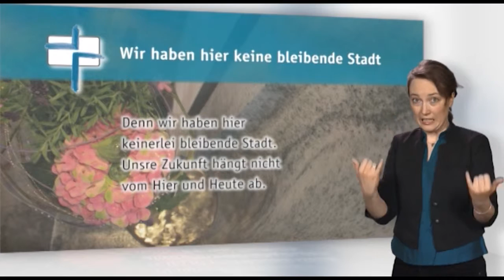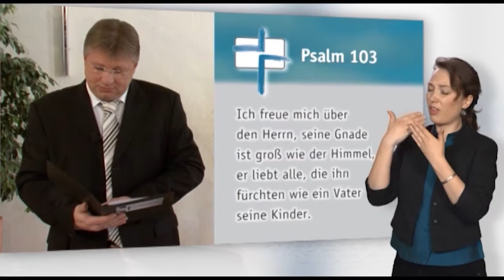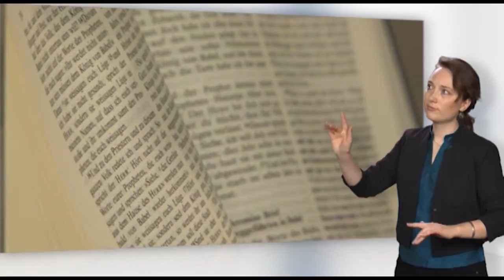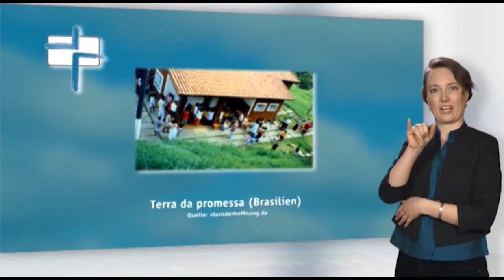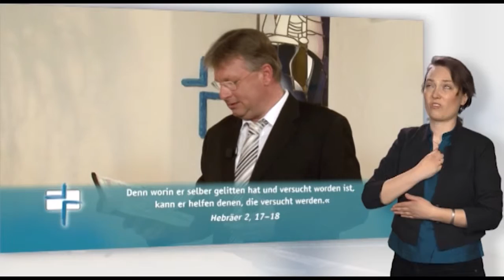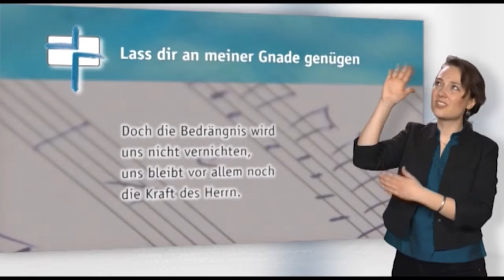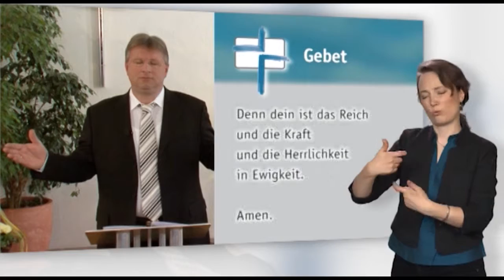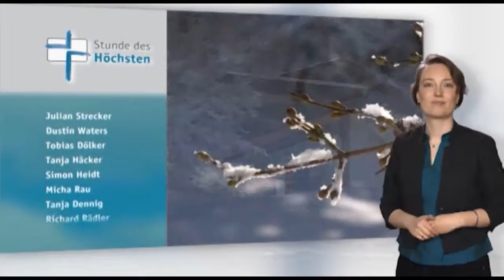SdH in DGS #333 Kreuzbube - der Trumpf in der Hand (Stunde des Höchsten)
Thema:
Kreuzbube – der Trumpf in der Hand

Gemeindelieder:
Wir haben hier keine bleibende Stadt
Lass dir an meiner Gnade genügen

Psalm 103 »Ich freue mich über den Herrn.«

Zu Gast:
Regine Kuntz-Veit, Buchautorin

Special:
Lesung von Regine Kuntz-Veit »Unter dem Segen des Höchsten«

Karo 8 – Pik 7 – Kreuz König – Herz Ass … »Ein mieses Blatt auf der Hand« würde der Kartenspieler sagen! »Das Leben ist wie ein Kartenspiel und ich habe ein ganz mieses Blatt bekommen.« So sprach Luisa. Luisa war eins von 15 Millionen verlorenen Kindern in Südamerika. Wie sie mit dem schlechten Blatt umgegangen ist, erzählt Pfarrer Heiko Bräuning in seiner Predigt. Außerdem erläutert er, wer Jesus Christus in diesem »Lebensspiel« ist: der Kreuzbube. Zu Gast heute in der »Stunde des Höchsten« ist Regine Kuntz-Veit. Sie ist Religionspädagogin, Theologin, Bestsellerautorin und verantwortlich für für die Herausgabe der Zeitschrift »Lebensspuren - Frau und Mutter«. Das Motto von Regine Kuntz-Veit ist: »Keine heile Welt vermitteln, sondern die Alltagsprobleme benennen, Leben und Lebensspuren beschreiben und zeigen, dass in einer verrückten Welt, mitten im Unheil und Un-Heilem auch das Heil und das Heilende erfahrbar ist.«

»Stunde des Höchsten« heißt der Fernsehgottesdienst, der seit 2009 mehrmals wöchentlich über Bibel TV europaweit ausgestrahlt wird. Hinter dem Fernsehgottesdienst stehen »Die Zieglerschen«, ein traditionsreiches diakonisches Unternehmen in Baden-Württemberg.

Im Gottesdienst selbst treten jedes Mal bekannte Künstler auf, die mit ihrer Musik den Gottesdienst bereichern. Außerdem ist jeden Sonntag ein interessanter Interviewpartner in der »Stunde des Höchsten« zu Gast, mit dem Pfarrer Heiko Bräuning ins Gespräch kommt. Ein Schwerpunkt in den Gottesdiensten ist die Arbeit und das Leben von arbeitenden und betreuten Menschen in der Diakonie. Aufgenommen wird die »Stunde des Höchsten« in der Kapelle auf dem »Höchsten«, 800 Meter oberhalb des Bodensees, mit Panoramablick auf die Schweizer und Österreicher Alpen. »Stunde des Höchsten« ist außerdem der einzige Fernsehgottesdienst, welcher Woche für Woche in Deutsche Gebärensprache simultan übersetzt wird, so dass auch taube und schwerhörige Menschen die Möglichkeit haben, regelmäßig Gottesdienst zu feiern.

»Stunde des Höchsten« (»Hour of the Most High«) is a television worship service, which is being broadcast several times a week via Bibel TV. The TV sermon has been initiated by »Die Zieglerschen«, a diaconal company with long tradition in Baden-Württemberg, Germany. Diakonie (diaconia) stands for the social services work of the Protestant Churches.